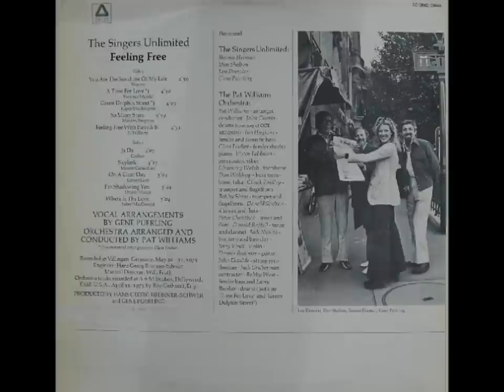Singers Unlimited - Green Dolphin Street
From their 1975 release; "Feeling Free".
Singers Unlimited are Bonnie Herman, Don Shelton, Len Dresslar and Gene Puerling.
Solo's by Dennis Budimir, Pete Christlieb and Clare Fischer.

"Green Dolphin Street" (sometimes given as "On Green Dolphin Street") is a song written for the film of the same name by Bronislaw Kaper and Ned Washington. The song has become a jazz standard also recorded by Ella Fitzgerald, Miles Davis, and Bill Evans among others.